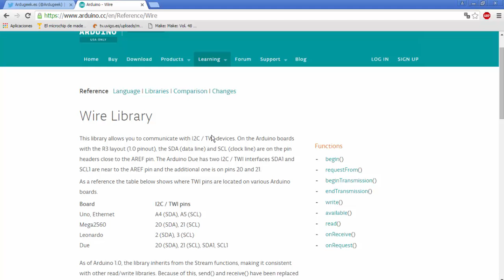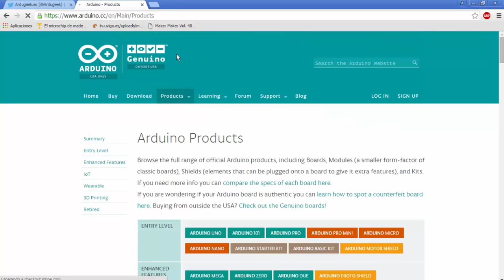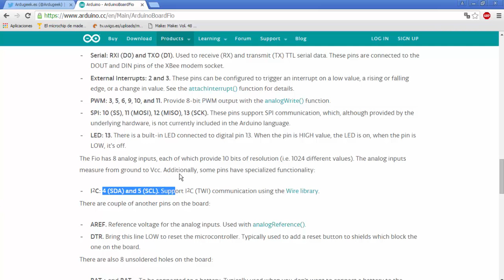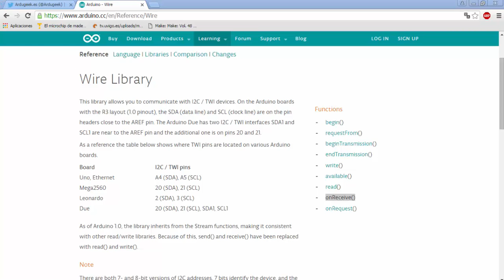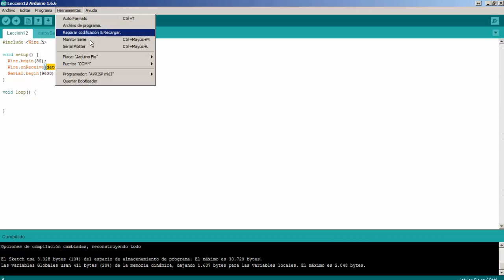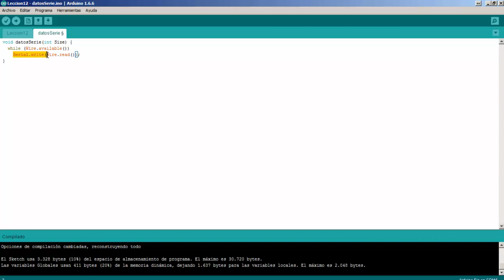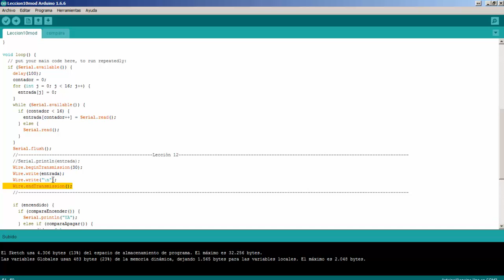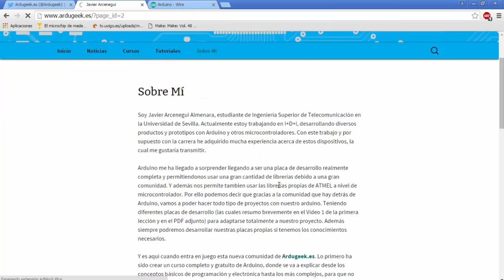Curso completo de Arduino - Lección 12 - Puerto serie por I2C - Ardugeek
En esta lección vamos a ver como utilizar el puerto I2C con otro arduino para simular el puerto serie. De esta forma podemos evitar imprimir por el puerto Serie modificando el correcto funcionamiento del primer dispositivo, quedando el segundo solo para realizar las lecturas que querramos saber, en este caso, que es lo que se recibe. Si tienen dudas no duden en contactar conmigo, para mas información visite